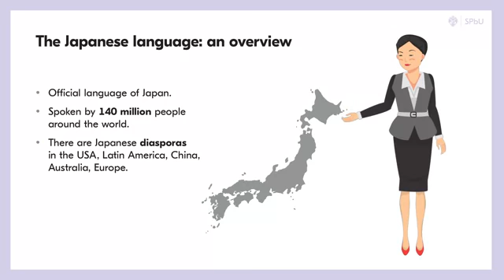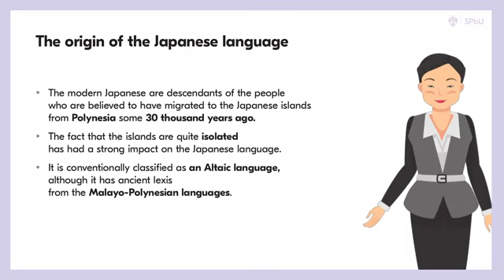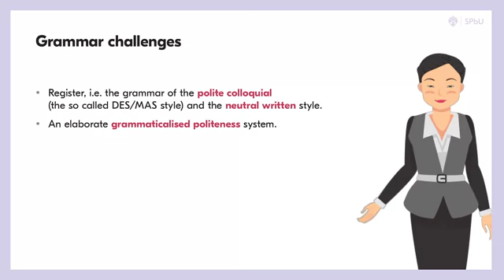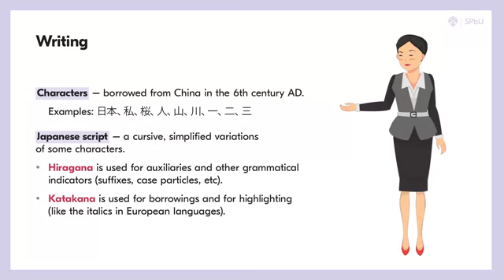Japanese for beginners 1 - Learn Other Languages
This is the best Other Languages course
Japanese for beginners 1 overview
Japanese language has become extremely popular among learners in recent years, since it is the best way to explore one of the richest and most mysterious cultures of the modern East. This course is aimed at those who are interested in understanding Japanese way of thinking and view of the world through learning the language. Course materials are provided by the teaching staff from the Department of Japan Studies.Upon completion of this course the learners will be able: 1. To read simple texts in Japanese and write using the hiragana and katakana scripts as well as the kanji characters.
2. To understand basic vocabulary in speech and use it in everyday communicative situations.
3. To form their own sentences using the provided grammar material.
The course provides extensive materials on Japanese grammar, phonetics, writing system and communication etiquette, as well as exercises for learners to apply the new knowledge. The vocabulary of the course consists of more than 200 words. Those who are interested in continuing their learning of Japanese language can proceed to the second part of this course - Japanese for beginners 2.